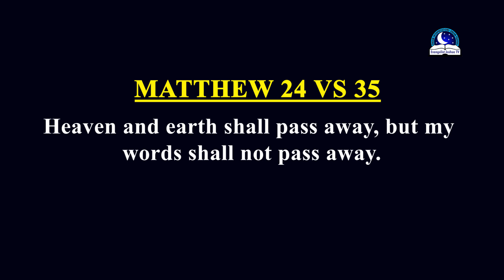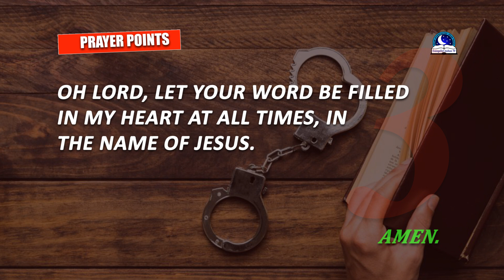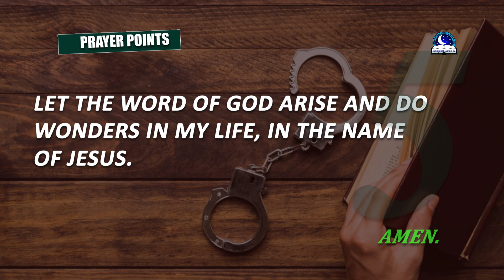Dream of Your Bible Stolen - Evangelist Joshua TV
A stolen Bible in the dream represents loss of power, authority and virtues.